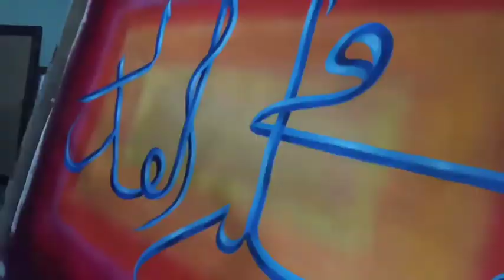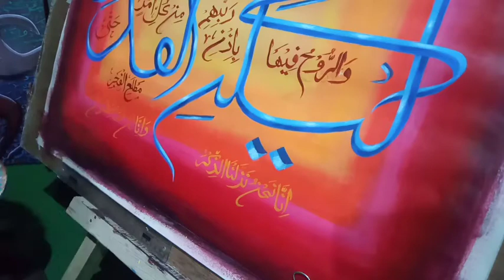Ina Anzalna Fi Lailatil Qadre....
Acrylic on oil sheet.
size 18/28